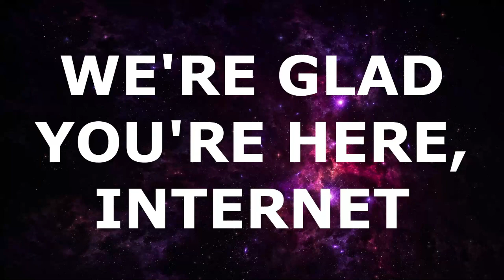Slaying 101 | Episode 44 | What in Carnation?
Broadcasted live on Twitch - Sundays at 4:00 EST - Watch live
FEATURING:
@greybeardtavern as The Professional
@greeksid as The Chosen
@bonusstagerob as The Spell-Slinger
@lbhackemup as The Spooky
@TheKrakensCrown as The Wronged &
@savvyseaworth as The Keeper!